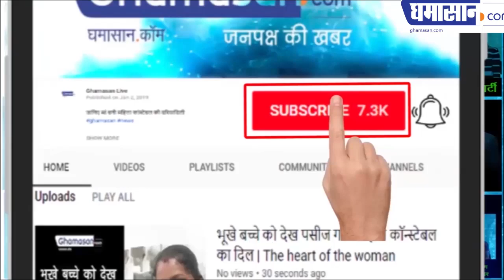Lok Sabha Election 2019: Shankar Lalwani के Jansampark ने मचाई धूम